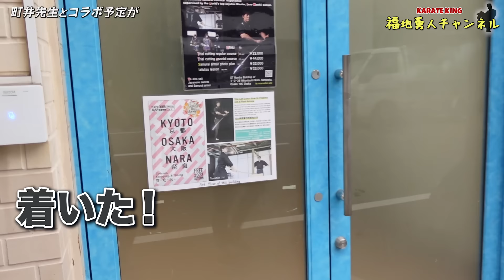前代未聞の事件が起こりました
◆福地勇人のスポンサー紹介
◼️UNITED DIRECTION様↓
◼️山本組株式会社様
◼️株式会社ミネルヴァ様

◆古コン、福地のオンラインサロンがスタート！

◆【福地勇人が直接指導する空手道場】
4歳から62歳まで在籍しています。
在籍数約100名。女性会員も4分の1います。
◆白蓮会館福地道場HP

◆エンディングは【パチンコノッペルガー】で